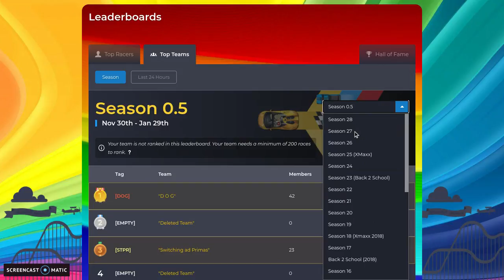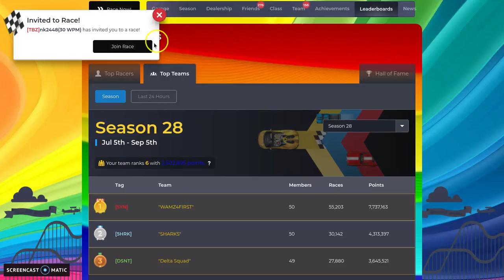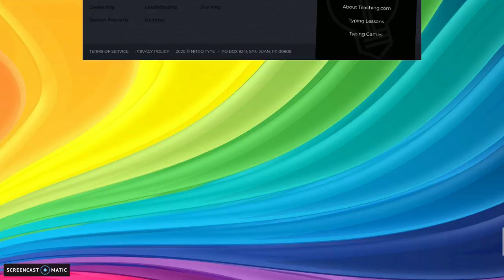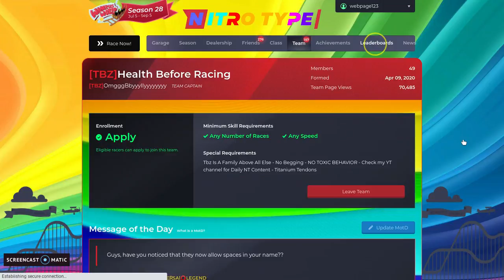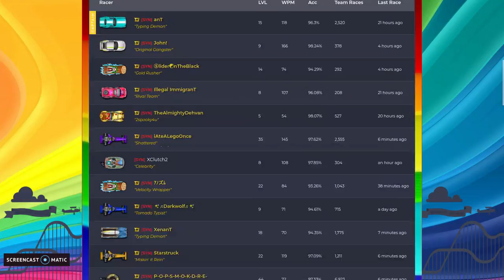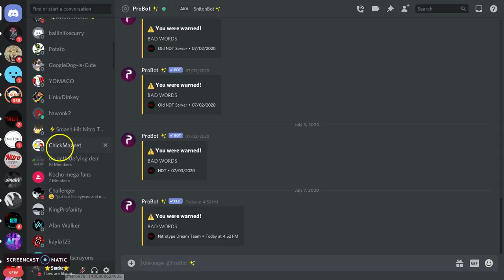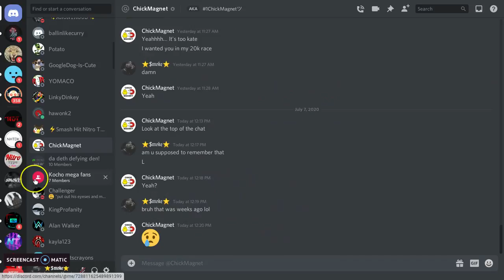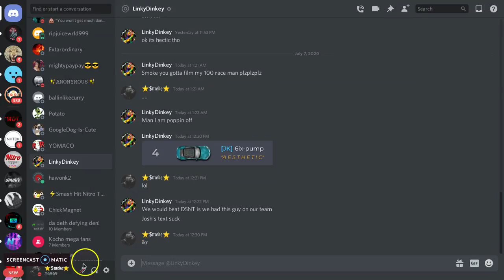Future Nitro Type Teams.